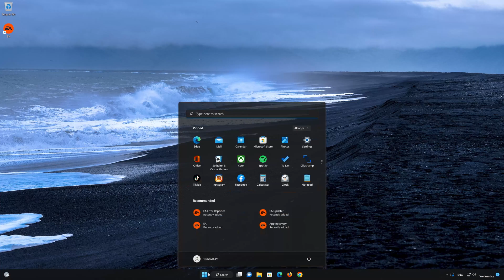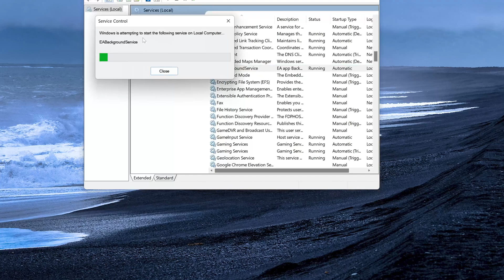EA App Error Background Services Have Been Disabled Preventing The App From Starting FIX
If you try to open your EA app and you get the error: Background services have been disabled, preventing the app from starting. Turn on EA background services in the windows service manager to fix this issue and get back to business. then this means that your EA background service has been disabled, so follow the instructions of this video to learn how to re-enable it.